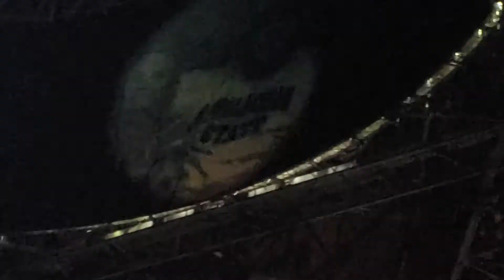Luke Combs - This One's For You(Live)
11-17-19 ATLive, Atlanta , GA